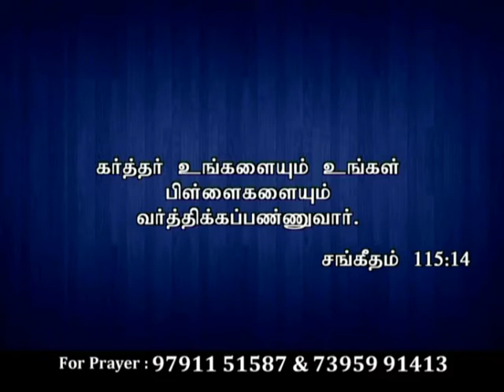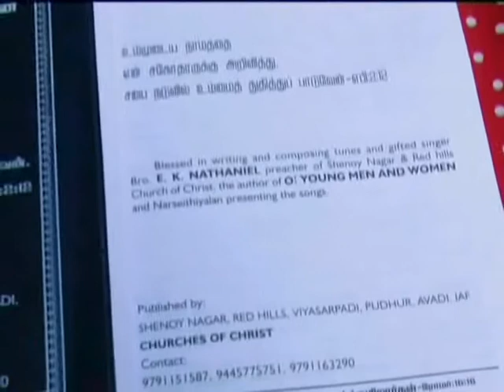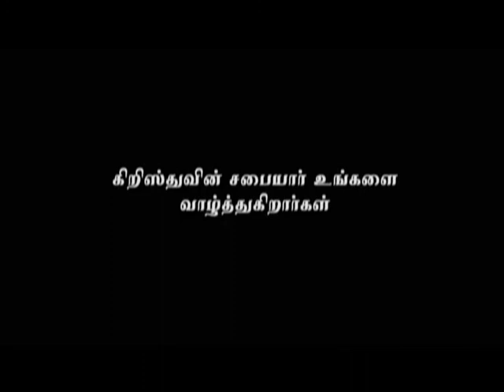JOY TV Chennai : Bro. Eraikavi .E.K. Nathaniel 09.12.17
JOY TV Chennai : Bro .E.K. Nathaniel 09.12.17